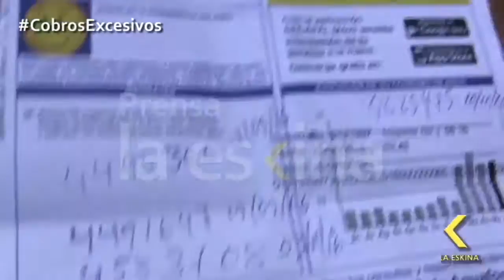VENTANILLA EXIGE SOLUCIÓN EN COBROS EXCESIVOS DE AGUA | LA ESKINA